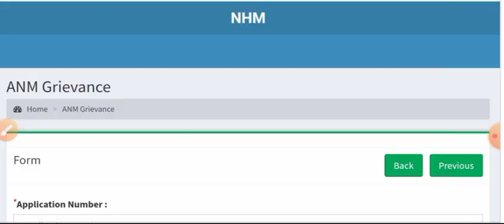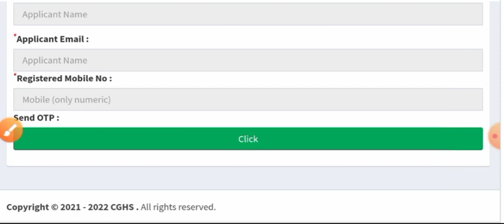UP NHM GRIEVANCE REDRESSAL PORTAL OPEN -ANM भर्ती प्रक्रिया में किसी प्रकार की समस्या/शिकायत के लिए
यूपी एनम वैकेंसी 2021 यूपी एनम रिजल्ट 2021
upanm vacancy 2021
up nhm
upnhm anm latest news 2021
up anm ka form kaise bhare
up anm entrance exam 2021
up anm permanent vacancy 2021
up anm gnm entrance exam2021
upanm merit kaise banegi
up anm merit process

up nhm anm result kb aayega
anm merit
anm exam
#5000 vacancy
upanm form mistake

upanmresult 2021
upanmlatest news
upnhmanmlatestnews 2021
up anm salary
upanm gnm vacancy
upanmform correction kaise kre